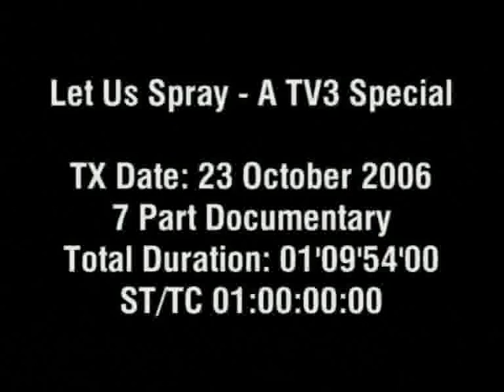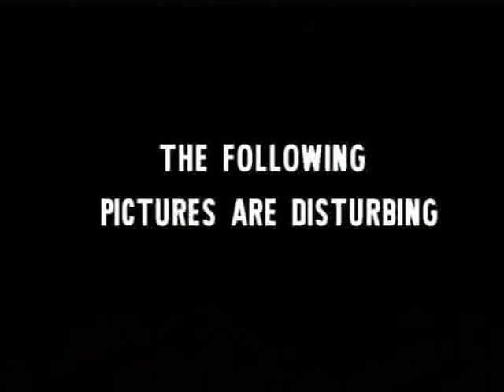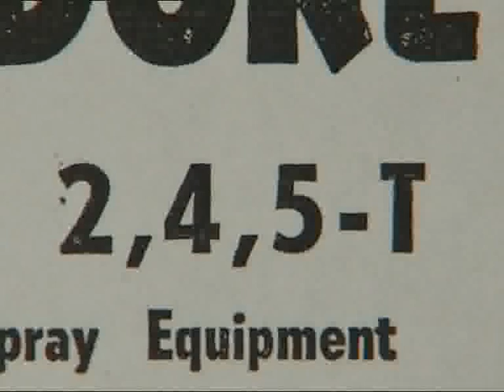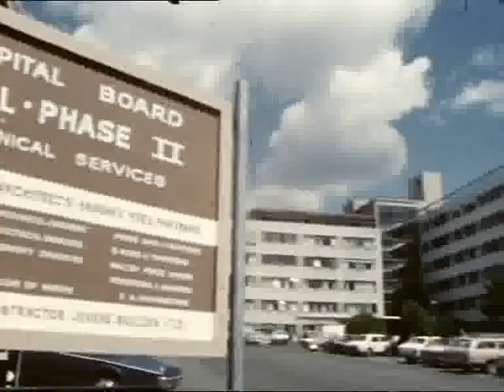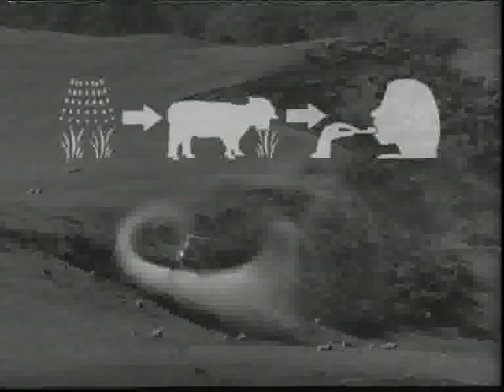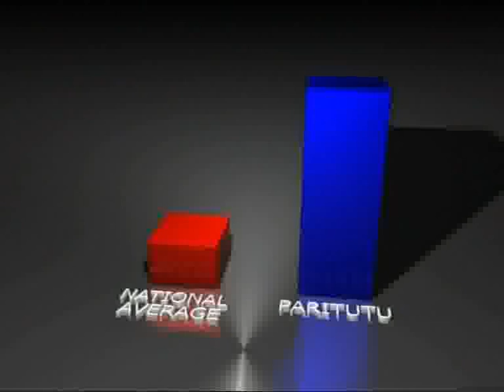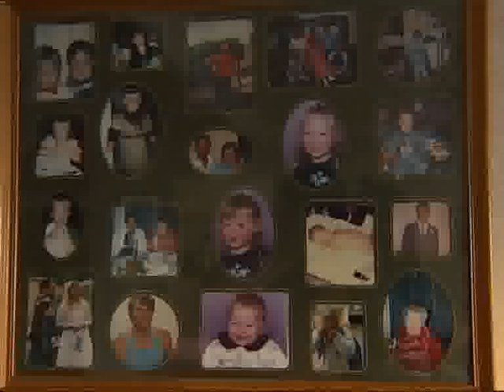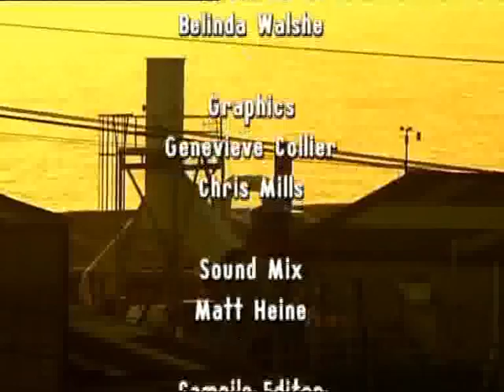Let Us Spray {Full version} Monday 23rd October 2006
TV 3 Documentary {Full Version}
The Poisoning of a NZ Community:
from toxic emissions of the chemical plant owned by Ivan Watkins Dow, Paritutu, New Plymouth.

1974: The Accident Compensation Corporation NZ (ACC NZ) began.

100% funded by the NZ Government paid by the Taxpayers; instead of the offending business paying out for the injuries.

It prevented independent litigations against "Employers for workplace Injuries"

Sugar Coated: A streamline process for workers to get quick settlements avoiding protracted legal proceedings.

1972: The NZ Govt. was officially aware of the danger to human health in.

Yet the NZ Govt. allowed production to continue unimpeded until 1986 when a bursting disc failure saw huge amounts of raw dioxin spewed into the air at high pressure.

Authorities and IWD Dow concealed the event for 2 days until a whistleblower raised the red flag

IWD. DOW Chemical Company

Was heavily subsidized by the incumbent Governments of New Zealand.

For years Successive NZ Governments have denied there is a generational effect from exposure to 245t 24d and the by-products of dioxins.

44 Million Litres of 245t/24d sprayed in Vietnam & 20 Million Litres sprayed in New Zealand, the next highest user.